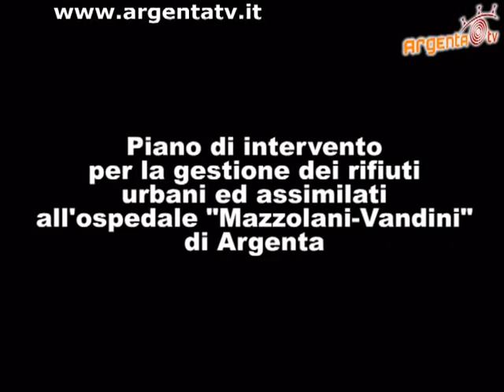rifiuti ospedale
Lunedì¨ 17 Marzo 2008, alla sala riunioni dell'ospedale.